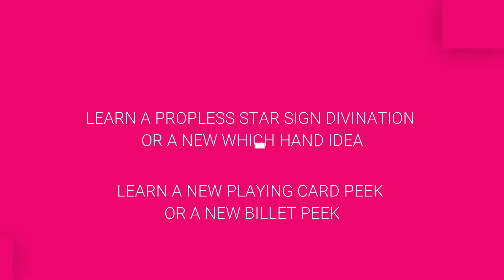The Quarantine Lecture by Emma Wooding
Questo particolare ed esclusivo ebook-training su questo specifico effetto di magia, prodotto da una delle più prestigiose e riconosciute case magiche del mondo, è visionabile immediatamente dopo il pagamento tramite un download che potrai effettuare direttamente nel tuo computer.

The brand-new release will hold performances involving laymen, detailed video explanations and a bonus PDF containing the cribs necessary to perform the effects taught! (Not all effects need cribs). This two-hour video holds, propless material, prop based, billets and playing cards.

Star Sign Divination (Exclusive) - The only star sign divination I use. You walk up to a participant and in less than two minutes you know their star sign. There are no guessing letters and no forces. This effect is completely propless.

The Year Deck (Exclusive, Live Performance Video Included) - The spectator is shown a prediction and names a year. The spectator then takes a pack of cards and is shown that each card has a different random celebrity written in sharpie. They go through each celeb and stop on one they feel comfortable with. The prediction is revealed to say "BIRTHDAY". Confusion occurs. The participant begins to Google their celebrity's birthday to reveal it matches their named year.

The Icy Peek (Exclusive, Live Performance Video Included) - a brand new, easy to do and practical billet peek!

The Cheeky Glimpse (Exclusive, Video Included) - a brand new playing cards peek! Easy to do, no complex motions and beginner friendly.

Improved Impromptu Invisible Deck- my brand-new method of performing this incredible feat is included as well as a brand new variation called "An Invisible Thought".

Timed Out (Exclusive) - You hand a participant a billet. They draw a time on a clock. Without peeking, you divine the thought of time. Easy to do and super fun to perform.

Typhon (Not Exclusive, Video Included) - An easy to do Center Tear! Originally taught in Remastered Volume One - Billets. This Center Tear is easy to remember and easy to perform.

Red/Left (Not Exclusive, Live Performance Video Included) - The performer presents a prediction and a card with "red" on one side and "blue" written on the other. The participant shuffles the card between their hands and decides on a side. The performer then shows without switches or gimmicks that they predicted which hand the card would be in AND what color the participant would choose.

Let's Get Retro (Not Exclusive, Video Included) - The performer presents a pad of paper. Full of different old video games. The participant thinks of a game and a video game console. The performer divines both while also divining minute information from other participants along the way! Some of this material such as Critter and The Year Deck can be performed online and in person!